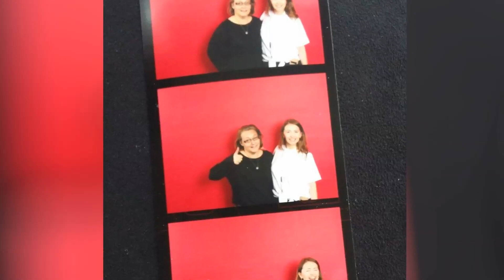The Everledger Provenance Story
Everledger is celebrating its 5th anniversary this month.
Now Everlegends span 4 continents and it feels like the party has just begun! We’d like to share with you the video we created to celebrate this date with our fellow Everlegends. We hope you enjoy taking this sneak peek behind the scenes!

As a blockchain asset tracking company, Everledger provides solutions, which prove the provenance of assets and bring transparency into supply chains.